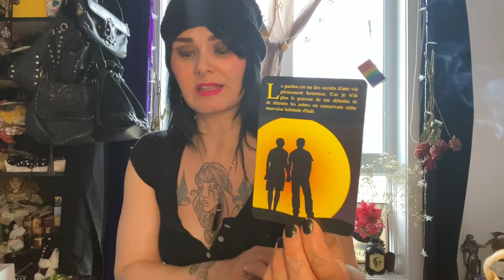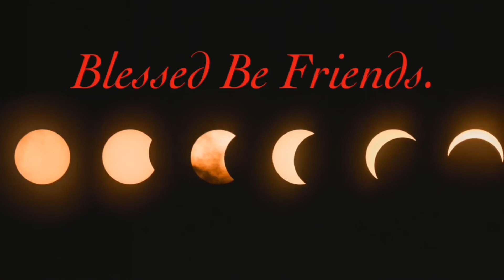Aquarius! May 2021! Tarot reading!